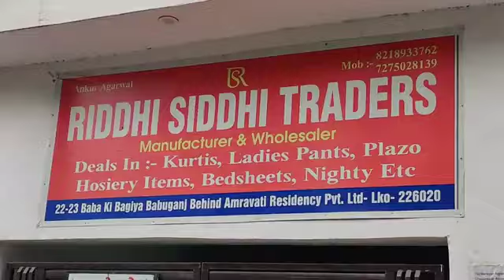Woollen stock. For wholesale . For retail .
Woollen stock is available at best and at  reasonable prices.